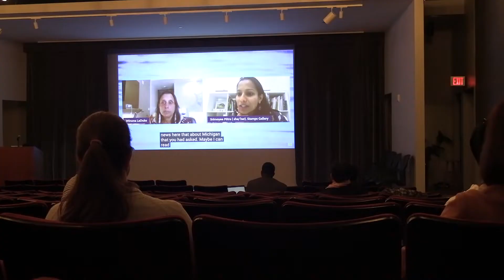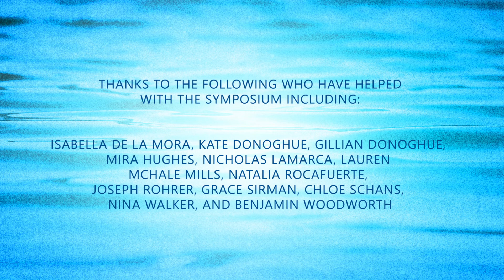Stamps Gallery: Highlights of Ways of Water Symposium 2022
The Ways of Water: Art, Activism, and Ecologies Symposium, held October 7-8 2022, brought together a diverse group of practitioners, including artists, designers, activists, scholars, scientists, policy analysts, urban planners, and thinkers to discuss what may well be the most important issue of our time: access to clean water and the fight for environmental justice. Held in partnership with the University of Michigan Museum of Art and building on themes present in the UMMA exhibition Watershed and Stamps Gallery’s LaToya Ruby Frazier: Flint is Family in Three Acts, The Ways of Water symposium continues to unravel the story of water, its critical role, and the way it connects us all.